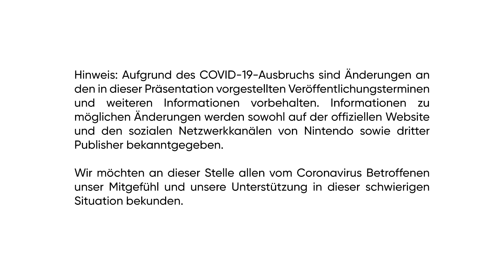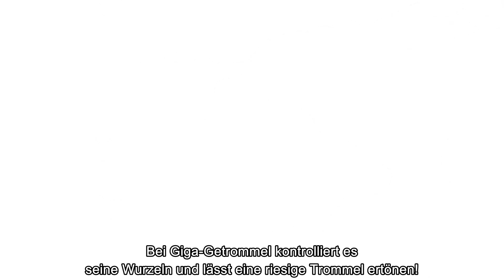Nintendo Direct Mini - 26.03.2020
In der neuen Nintendo Direct Mini-Präsentation erfahrt ihr, welche Spiele und Inhalte 2020 für Nintendo Switch erscheinen. Mit dabei: Xenoblade Chronicles: Definitive Edition, BRAVELY DEFAULT II, beliebte Spieleserien von 2K und mehr!

Hinweis: In der Präsentation wird ein "Versions-Update 1.1.0" für Animal Crossing: New Horizons erwähnt. Um am Häschentag-Event im Spiel teilnehmen zu können, müsst ihr jedoch am 1. April eure Konsole mit dem Internet verbinden und die neuesten Update-Daten herunterladen.